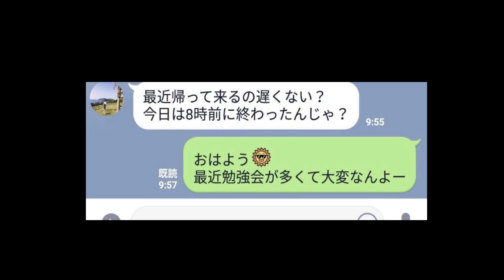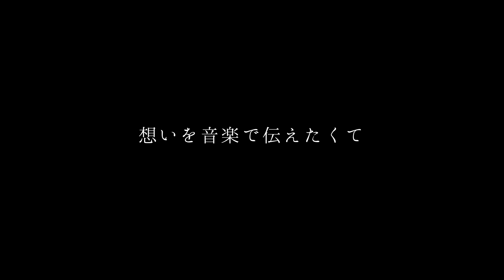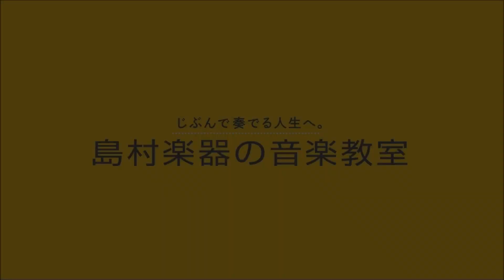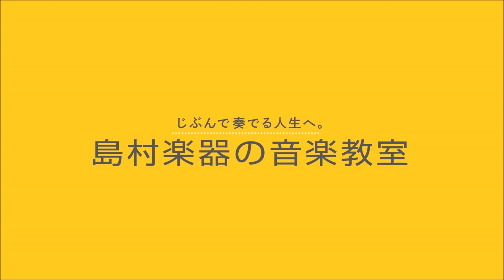～結婚式でサックスサプライズ演奏～【一ヶ月の奇跡】 一ヶ月で木山裕策の【ｈｏｍｅ】に挑戦！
島村楽器　岩田屋福岡店　Presents
【結婚式で新郎がサプライズ演奏】一ヶ月間サックスに挑戦！
2018年8月某日　お客様より体験レッスンのお問合せがあった。

「2ヶ月後のご自身の結婚式でサックスのサプライズ演奏がしたい」とのご希望で、詳しくお話を伺うと「音楽経験なし」「楽器はもっていない」「練習期間は1ヶ月しか取れない」・・・「それでもやりたい！」との事だった。

サックスインストラクターの川島も最初は驚きつつも、すぐさまご本人と本番までのレッスン内容とスケジュール作成に取り掛かり二人三脚で本番までの30日間を駆け抜けた。

どうぞ1ヶ月の努力の結果をお楽しみください♪

島村楽器の音楽教室では体験レッスンを随時受け付けております。
・音楽経験が全くない方
・以前やったことがあるけどブランクがある方
・新しい趣味を始めてみたい方
・人前で演奏してみたい方　　　・・・・などなど

川島インストラクターの紹介はコチラ

オンライン体験レッスンはコチラ（受講は15歳以上から 受講料は1100円です）

店舗での体験レッスンの受付はコチラ（サックスサロンをお選びください）

話題の感動作会員様が結婚式でサックスの生演奏に挑戦した「一か月の奇跡」

サックス組み立て講座 初心者も経験者も！知らないと損するセッティング術

たかがケース されどケース「おススメ！アルトサックスのケース選び講座」

格付けチェック！？ アルトサックス聴き比べ　値段が違う２つの楽器を吹き比べてみました

格付けチェック！？ テナーサックス聴き比べ　値段が違う２つの楽器を吹き比べてみました

美女と野獣　Beauty and the Beast　をアルトサックス＆テナーサックスで演奏

この動画はLumaFusion というアプリケーションで作成しています。